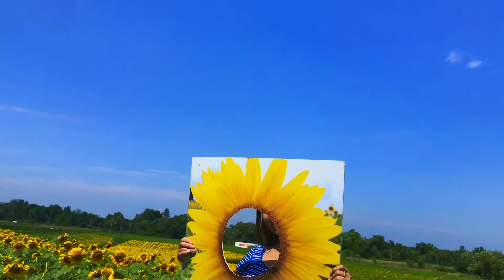မ​နော် Ma naw Myanmar new song// Family visit to Sunflower farm 08,11,20